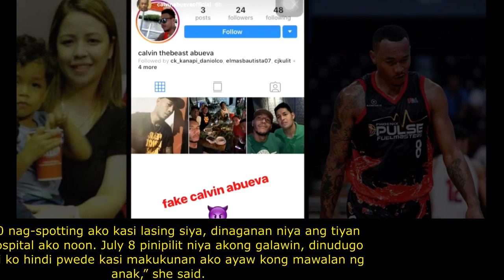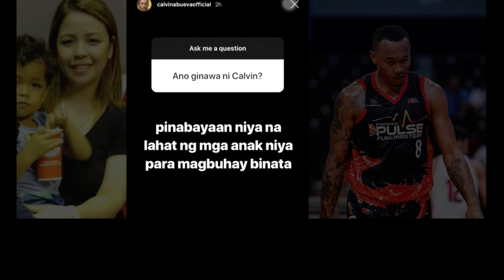Calvin Abueva Possibleng makulong!?